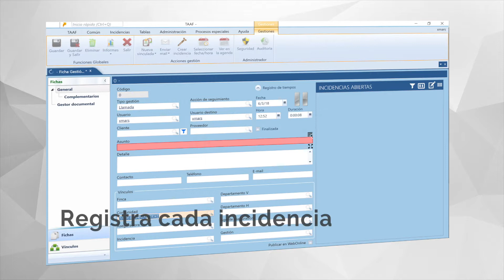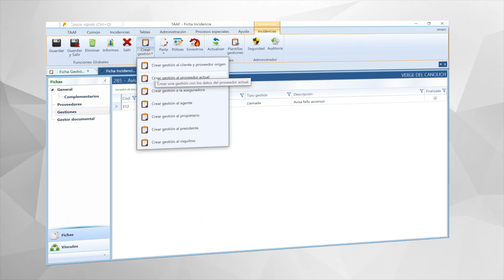TAAF Incidencias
TAAF pone a tu disposición el módulo de Incidencias de forma gratuita gracias a TAAF OPEN. Gestiona todas las incidencias de tus clientes de forma fácil i efectiva gracias a nuestro sistema de Gestiones e Incidencias.